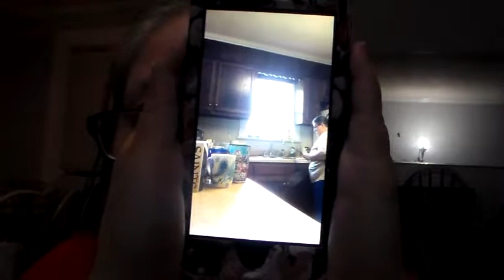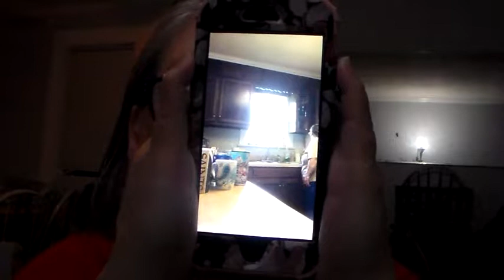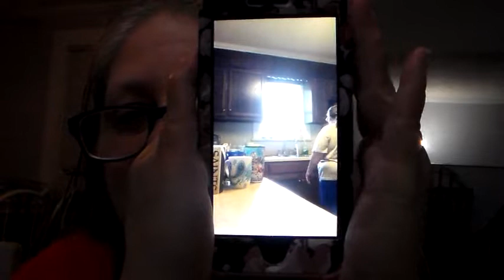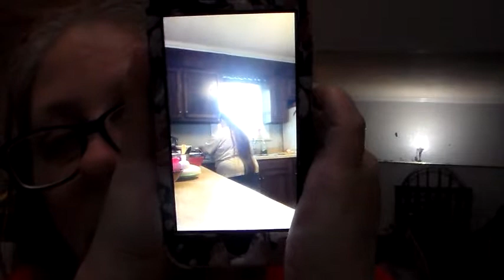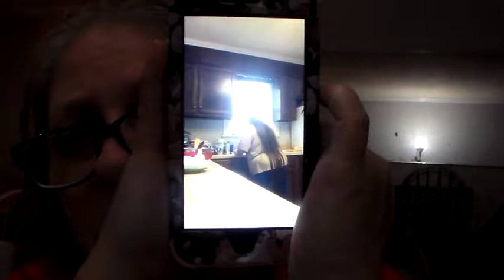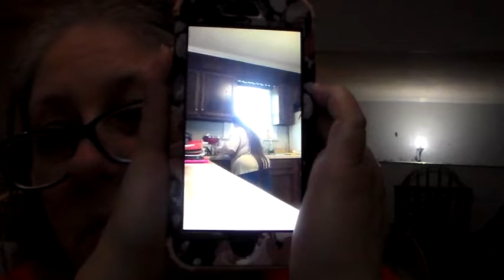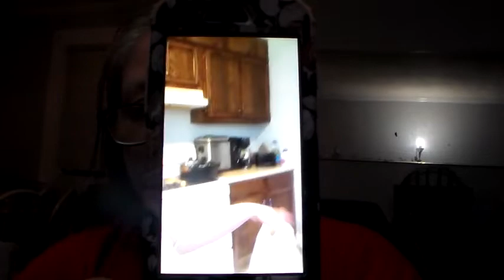part 5. of 5. cleaning vlog. tuesday feb. 26-2019.